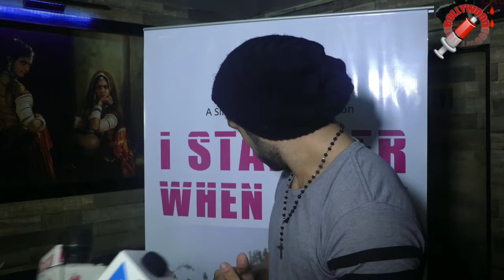RAGAHAV JUYAL special screening host for movie: I STAMMER WHEN I TALK.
Dharmesh, Ritvik Dhanjani gave beautiful message for aspiring actors, Directors and dancers.